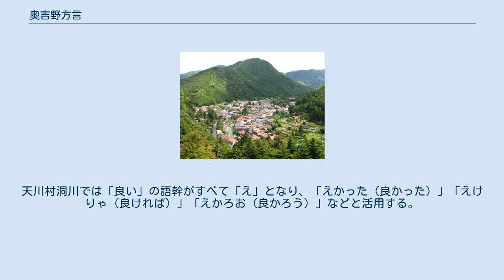奥吉野方言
奥吉野方言（おくよしのほうげん）は、奈良県南部の十津川村、上北山村、下北山村、天川村、五條市旧大塔村地区で話される日本語の方言。
特異な方言を用いる言語島として有名である。
 言語島として知られる天川村洞川。
 奈良県の面積は狭いが、北中部と南部（奥吉野）とで方言に大きな違いがあり、天辻峠・小南峠・伯母峰峠を境に北部方言（奈良弁）と南部方言（奥吉野方言）に大きく二分される。
奥吉野は紀伊山地によって周囲との交通が隔絶されてきた地域であり、近畿地方にあって東京式アクセントを用いるなど、特殊な方言が育まれた。
ただし現在では、マスコミの影響に加えて、ダム建設による住民移転や交通事情の改善、過疎化などから、方言は急速に変化している。
 南部方言の中では十津川村と上・下北山村と大塔村・天川村で違いがある。
なお野迫川村は北部方言に分類されるが、補助動詞待遇を持たないなど南部的な要素もあり、南部方言に含める説もある。
以下は西宮一民による区画である。
 奥吉野方言のアクセントは内輪東京式アクセントである（名古屋弁・丹後弁・岡山弁などと同種のアクセントであり、東京のものとはやや異なる）。
ただ、地域による違いがあり、例えば同じ無核型でも「かぜが」「かぜが」「かぜが」（風が）と異なり、上北山村・下北山村では「かぜが」のような初拍卓立調が現れる。
京阪式アクセント地帯と接触する地域のうち、天川村（洞川を除く）から旧大塔村阪本にかけては東京式・京阪式の中間的なアクセントで、天川村坪内・和田・塩野・旧大塔村阪本の間では集落ごとにアクセントに揺れがある。
それより山奥の天川村洞川は東京式アクセントだが、同じく東京式の十津川村や上北山村からは離れており、地理的に孤立している。
下北山村池原は、地理的に孤立して三重県紀北町と同種のアクセントである。
 近畿方言では一般に「エイ→エー」（例：丁寧→てえねえ）以外の連母音変化は稀であるが、奥吉野では「アイ→アー」（例：大根→だあこ、早い→はやあ、行きたい→いきたあ）と「ウイ→イー」（例：明るい→あかりい）の連母音変化が起こる。
また、奥吉野では近畿方言の特徴である「目→めえ」のような1拍語の長音化が起こらず、「行こおか→いこか」や「おもおた→おもた（思った）」のような短音化も起こらない。
 全県にわたって、「座布団→だぶとん」「雑巾→どおきん」のようなザ行音→ダ行音の交替が極めて多い（特に天川村洞川では徹底的）。
また「…けど→…けろ」のようなザ・ダ行音とラ行音の混同が稀にある。
 古音の残存としては、四つ仮名の区別があるほか、全県に合拗音クヮ・グヮ、奥吉野の一部に語中・語尾のダ行鼻濁音があるが（十津川村では[d̃]、下北山村では[nd]）、クヮ・グヮは急速に消滅しつつある。
 その他特殊なものとしては、天川村洞川における「貸して→かいせ」「消しとけ→けいそけ」「明日→あいさ」「人→ひそ／いそ」のようなタ行音とサ行音の交替がある。
 「ゆうて（言って）」「こおた（買った）」のようなア・ワ行ウ音便が起こるほか、奥吉野の各地に特殊な音便が存在する。
十津川村・下北山村には「かあて（書いて）」「なあて（泣いて）」のような音便がある。
天川村洞川には「とんだ（研いだ）」「つんだ（注いだ）」のようなガ行撥音便があり、天川村坪内にはその前段階とみられる「といんだ」がある。
十津川村・旧大塔村・下北山村には「のおで／のおんで／のおんで（飲んで）」のようなバ・マ行ウ音便がある。
またサ行イ音便は、天川村洞川では徹底して音便化する。
 奥吉野では「見らん（見ん）」「見れ（見よ）」「見ろお（見よう）」のような一段動詞の五段活用化が進んでいる。
一方で十津川村では「起くる」「笑わるる（受身）」「見さする（使役）」「飛ばるる（可能）」のような二段活用の残存がある。
 全県で「あこおなる（赤くなる）」「よおない（良くない）」のようなウ音便がある。
天川村洞川では「良い」の語幹がすべて「え」となり、「えかった（良かった）」「えけりゃ（良ければ）」「えかろお（良かろう）」などと活用する。